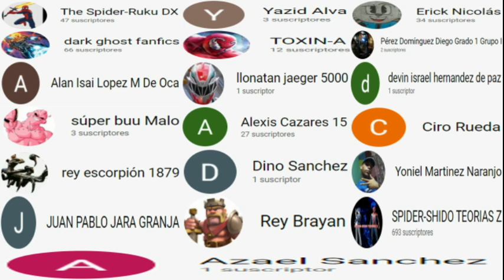Venom en Dc Super Hero Girls Cap 3